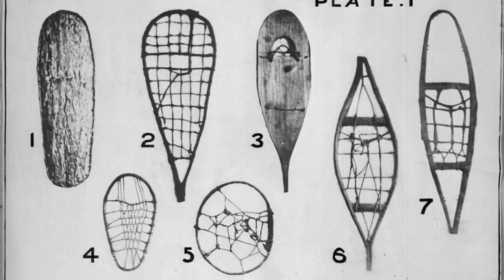The Subarctic Peoples of Canada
A brief history of the subarctic peoples of northern Canada and the United States before European contact. Find out more about their wonderful cultures at firstpeoplesofcanada.com.